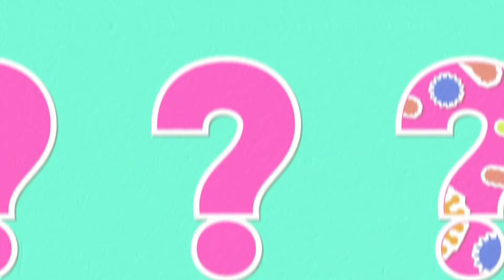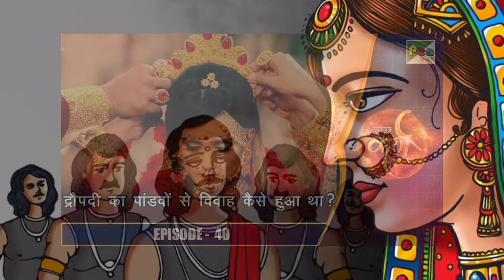द्रोपदी के इस श्राप के कारण कुत्ते आज भी करते हैं खुले में सहवास | Why Draupadi Dogs